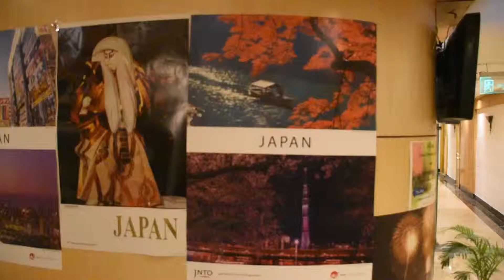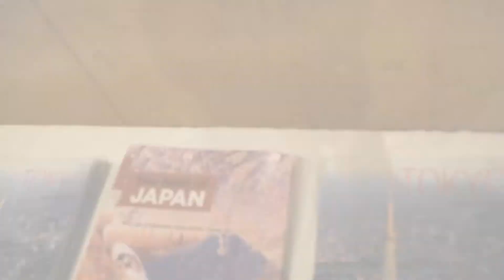Visit Japan Travel Promotion Seminar (Pt. I)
2nd March, 2019 ~ A red letter day for the major Japan Tourism organisations in India! Held at the Hotel Hindusthan International at Kolkata, amongst a fullsome gathering of travel agencies & tour operators, the seminar was graced by the 3 J's:
~ JNTO (represented by its Executive Director in Delhi, Mr. Kenichi Takano),
~ JTB (represented by its Senior Manager of Education, Ms. Yoko Tori, and,
~ JAL (represented by its General Manager of South-East Asian region, Mr. Shinya Naruse).

In addition, there were other speakers such as the Director of Sakura Exim Pvt. Ltd., Ms. Sarika Todi and, the President of India-Japan Friendship Center as well as the International Tourism Ambassador in Kyoto, Mr. Kunna Das.
The Emcee was Ms. Smriti Verma from JNTO and returning the cortesy form the Govt. of West Bengal was Mr. Debashish Sen, the Managing Director of HIDCO.

In this video, you get to catch a brief glimpse of the hapennings of the seminar! The highlight is Mr. Kunna Das talking about what Japan means to him, while recalling quite a number of entertaining anecdotes! He mostly emphasizes on what we can learn Japan and how it is totally possible for Indians to work & study in Japan, while enjoying its scenic beauty & technological splendour~ ^^